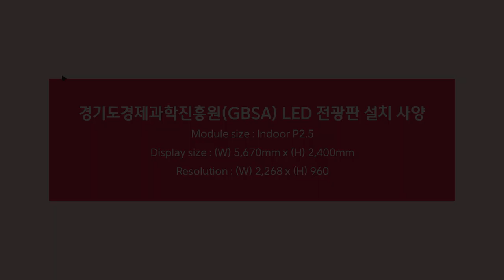[RCH] 몰입도를 높이는 경기도경제과학진흥원(GBSA) 커브드 LED 전광판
[Specification]

경기도경제과학진흥원에 설치한 커브드 LED 전광판입니다.
플렉시블 모듈을 사용하여 제작한 커브드 전광판은 매우 유연하고 몰입도를 높여줍니다!
따라서 화면이 커도 일반 전광판보다 더 넓고 뛰어난 가시각을 가지게 된답니다.
LED 전광판을 알아보고 계신다면 아래의 대표번호 혹은 홈페이지로 문의하세요^^